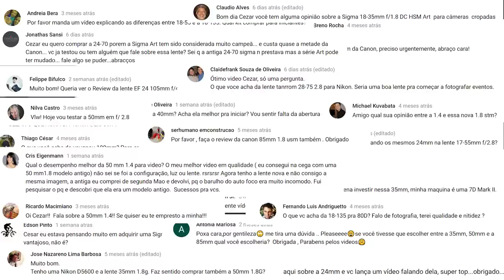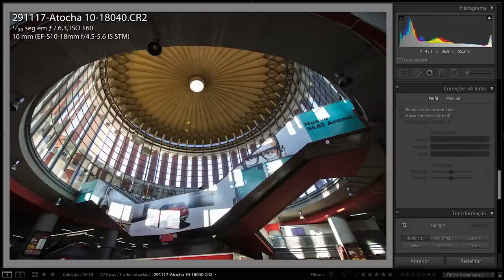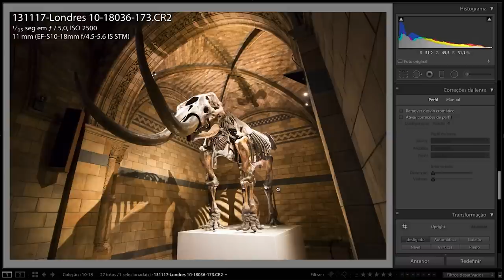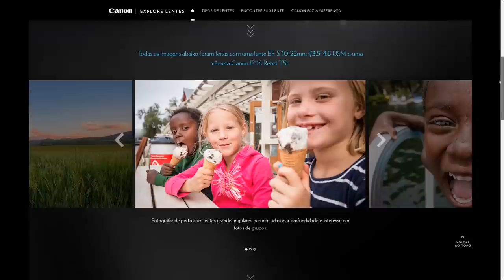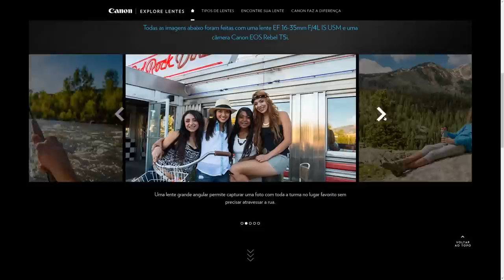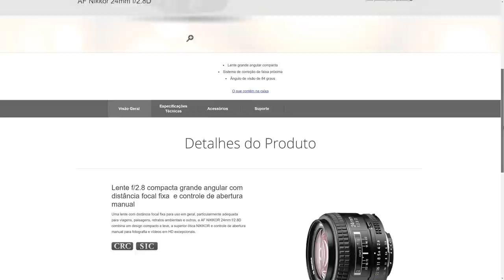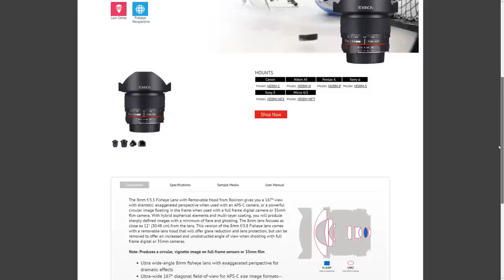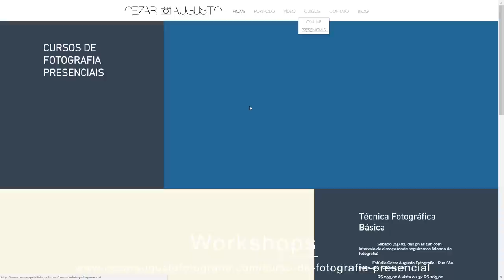Qual lente comprar: guia de compras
A dúvida de qual lente comprar pode tirar o sono de qualquer aficcionado por fotografia. Neste guia de compra, pretendo mostrar quais são as melhores opções de lentes canon e nikon. Nesta primeira parte, iremos falar das lentes grande angular

Cursos de fotografia e vídeo online e reviews de equipamentos fotográficos.